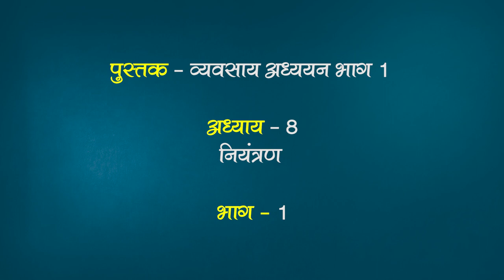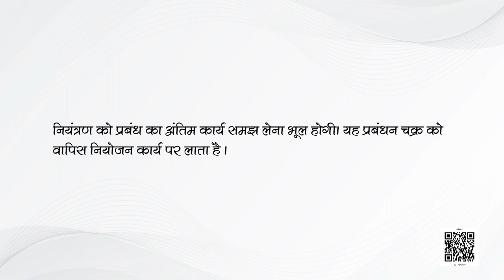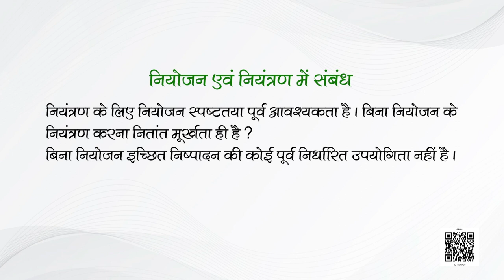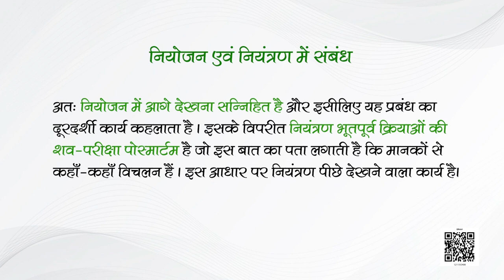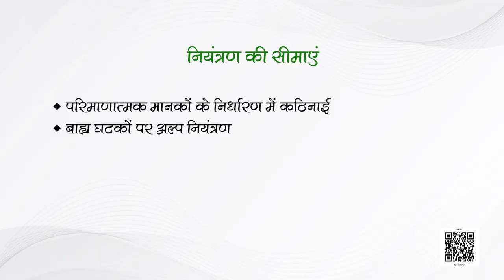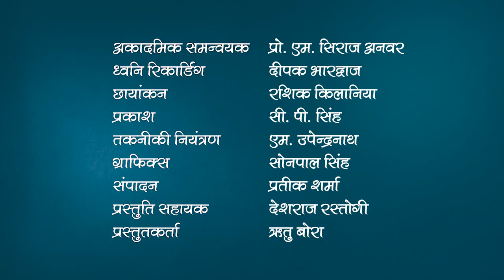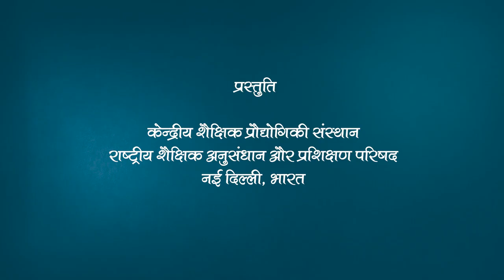Class 12 व्यवसाय अध्ययन : पाठ 8. नियंत्रण (भाग 1)